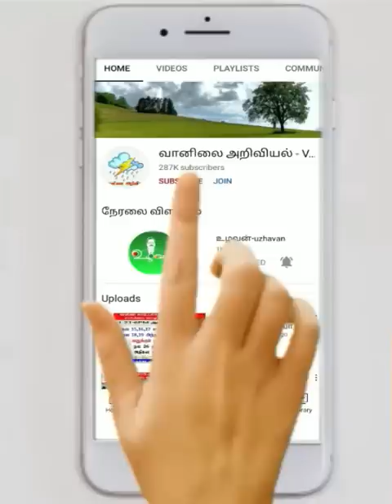மேற்கு தொடர்சசிமலைப்பகுதிகள்,கணவாய் பகுதிகள்,காற்று பகுதிகள் வானிலை எப்படி?11.8.23-4AM புதுப்பித்தது